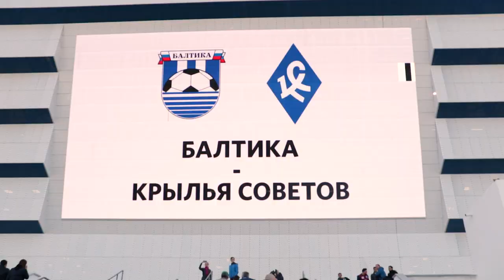СТАДИОН к ЧМ 2018 - косяки, пьяный хорват.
Матч-открытие стадиона "Калининград" к Чемпионату мира по футболу 2018.